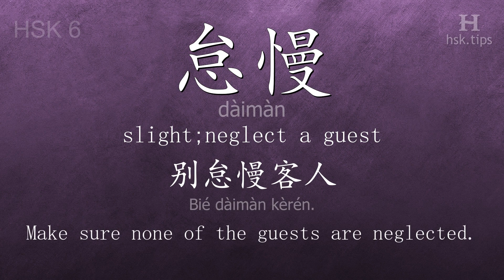Chinese HSK 6 vocabulary 怠慢 (dàimàn), ex.1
In this video the chinese character is from HSK level 6. And it is "怠慢", pinyin: "dàimàn", which means "slight;neglect a guest".
Listen to native mandarin speakers saying "怠慢" and the example: "别怠慢客人。", it means "Make sure none of the guests are neglected."